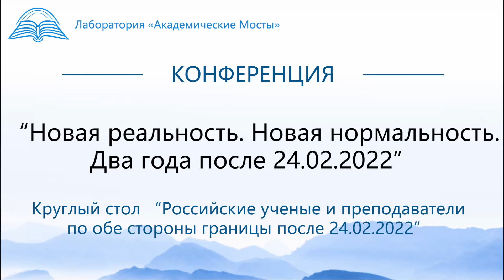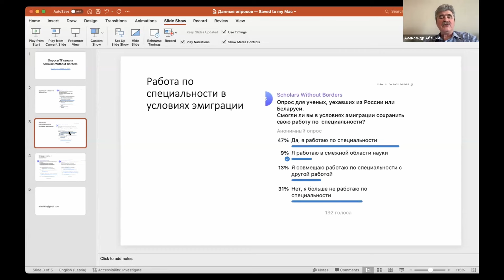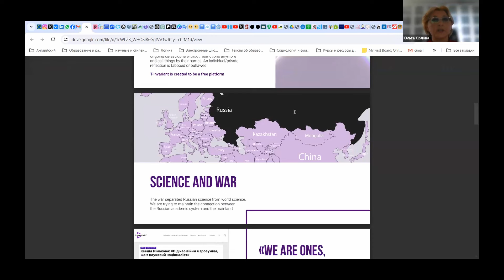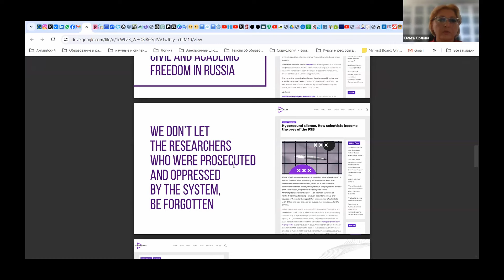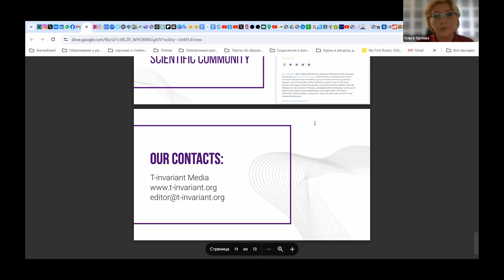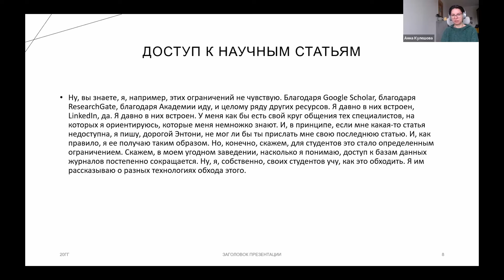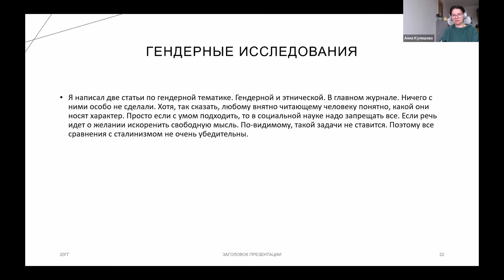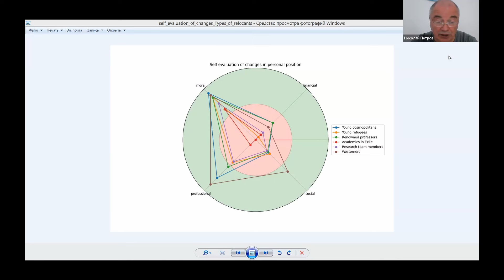Круглый стол: Российские преподаватели и ученые по обе стороны границ после 24.02.2022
Round table: Russian Teachers and Scientists on Both Sides of the Borders after 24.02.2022

Спикеры / Speakers
● Николай Петров, приглашенный исследователь в Stiftung Wissenschaft und Politik / Nikolay Petrov, visiting researcher at Stiftung Wissenschaft und Politik
● Александр Абашкин, ассоциированный исследователь в Центре Дэвиса, Гарвардский университет, координатор ассоциации «Scholars Without Borders» / Alexander Abashkin, associate researcher at the Davis Center, Harvard University, coordinator of the “Scholars Without Borders” association
● Ольга Орлова, главный редактор медиа академического сообщества T-invariant / Olga Orlova, editor-in-chief of the academic media community T-invariant
● Анна Кулешова, Russian Council on the Ethics of Scientific Publications; Social Researchers Across Borders / Anna Kuleshova, Russian Council on the Ethics of Scientific Publications; Social Researchers Across Borders

Модератор / Moderator: Андрей Яковлев / Andrey Yakovlev

Основой для обсуждения на круглом столе стали результаты анализа серии углубленных интервью, проведенных осенью 2023 года с российскими учеными, которые после февраля 2022 года оказались в Германии, обобщенные данные об участниках научной сети  Scholars Without Borders, опыт научного издания T-invariant в части контактов с учеными из России в Израиле, а также серия интервью с сотрудниками ведущих российских университетов об ограничениях академических свобод при проведении исследований в последние два года.
Круглый стол стал частью конференции “Новая реальность. Новая нормальность. Два года после 24.02.22” , организованную командой Лаборатории “Академические Мосты” при поддержке проекта “Ковчег”, "Science at Risk", "Рефорум" и "T-Invariant".

The basis for the round table discussion was the results of an analysis of a series of in-depth interviews conducted in the fall of 2023 with Russian scientists who ended up in Germany after February 2022, generalized data about participants in the Scholars Without Borders scientific network, and the experience of the scientific publication T-invariant in terms of contacts with scientists from Russia in Israel, as well as a series of interviews with employees of leading Russian universities about restrictions on academic freedom when conducting research in the last two years. The results of the round table are planned to be published in T-Invariant.
The round table was part of the conference “New reality. New normality. Two years after 24.02.22” which was organised by the team of the “Academic Bridges” Lab with the partnership of “Kovcheg”, “Science at Risk", "Reforum" and "T-Invariant".

* криптовалюту
BTC: bc1qddkz8x27xwnumdzeaammjd6w9ety2nw7ux22re
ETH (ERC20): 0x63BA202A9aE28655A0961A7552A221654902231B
USDT (TRC20): TAMZCxvyK5QDYmmU2kidHJuBGgtgkjjXE7
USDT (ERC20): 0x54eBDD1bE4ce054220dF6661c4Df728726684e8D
TON: EQCdVauQCgjpFliA5qzoW3-K1l7wWyXf5MIVvWULLjyZKJvo

00:00:00 Введение/ Introduction
00:04:30 Александр Абашкин о проекте "Scholars about Bordes" / Alexander Abashkin about project "Scholars about Bordes"
00:22:36 Ольга Орлова про медиа академического сообщества T-invariant / Olga Orlova about the academic media community T-invariant
00:53:50 Анна Кулешова об уехавших и оставшихся ученых / Anna Kuleshova about the scientists who left and remained
01:17:05 Николай Петров о российской вынужденной эмиграции в академической сфере / Nikolay Petrov about Russian forced emigration in the academic sphere
01:33:25 Дискуссия / Discussion